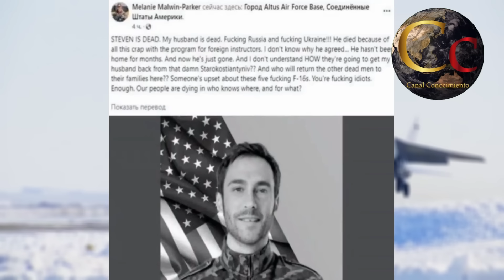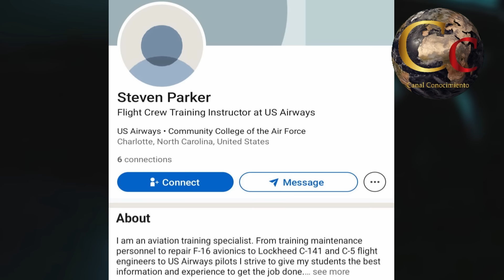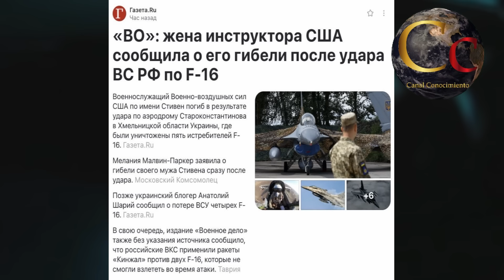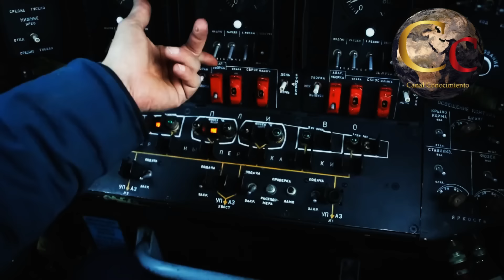🔴 CAE PILOTO ESTADOUNIDENSE DE F-16 EN UCRANIA 🔴 DEVASTADOR ATAQUE RUSO 🔴